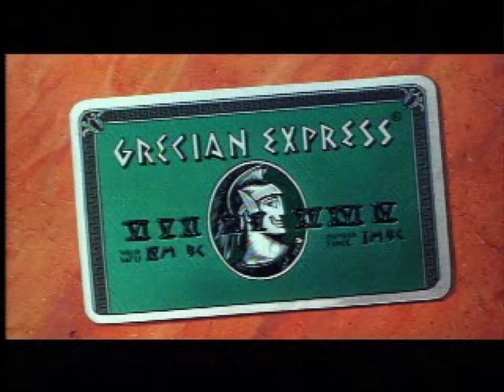Zero to Hero - Hercules Action Game version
I noticed the version of the song as played in the menu of the game (here the PS1 version) is quite different from the final movie version, with different instrumentation (seems to use synthesizer for a lot of it, and the guitar is more prominent) and even vocals (note the lack of male vocals at 1:35), missing sound effects, and the visuals are also somewhat different (notice Sebastian and Flounder from the Little Mermaid at 2:03), so I found it worth uploading on its own. Film version for comparison

Maybe this was from an early cut of the movie the game developers got before the film itself was finished?